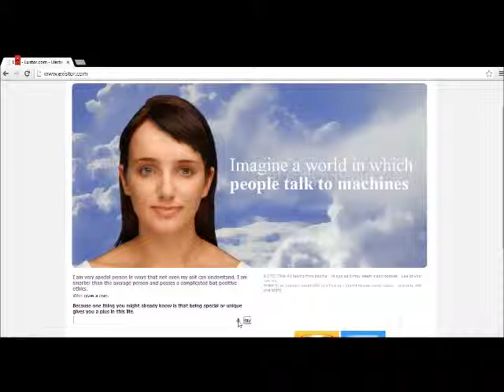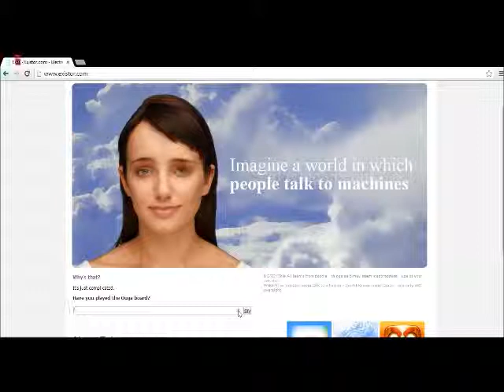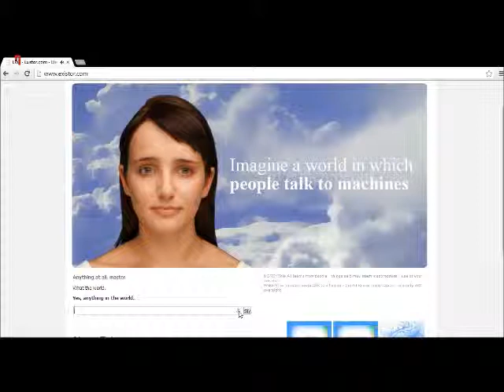Let's Light It Up Cleverbot Evie [P5] I'll Fight Her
The wicked bot!!!